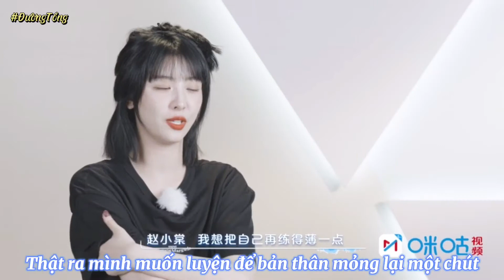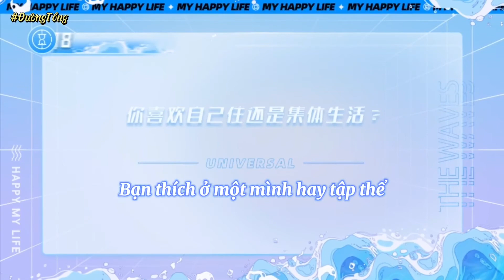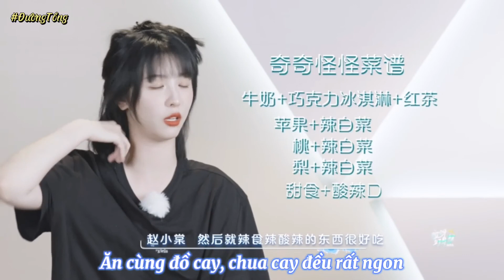VIETSUB | PV Triệu Tiểu Đường trong show Wow! Nice Figure 3 - Đồ uống yêu thích độc lạ của mĩ nữ